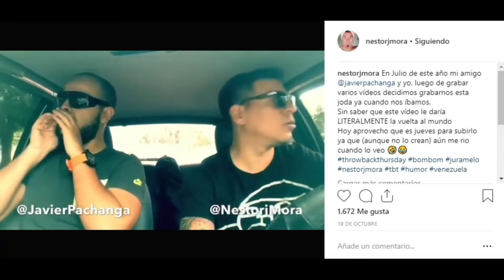Nestor Mora y Javier Pachanga llenan a Susamerica de HUmor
Estos personajes que brindan humos a muchos países de suramericana , son un vivo ejemplo de que podemos conseguir lo que queremos, solo debemos hacer aquello que nos gusta.

Tanto Javier como Nestor disfrutan de la vida haciendo reir a muchos, nos muestran las parodias desarrolladas en Instagram y también nos muestran su canal de Youtube

Disfruten de estos grandes Talentos.